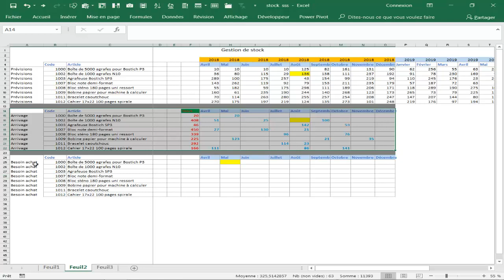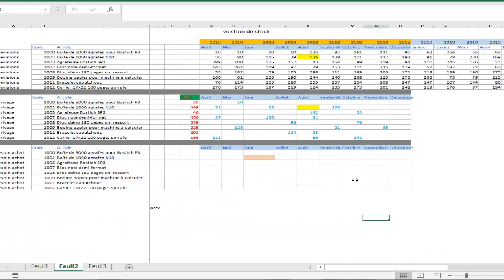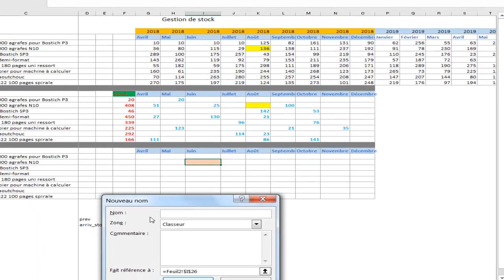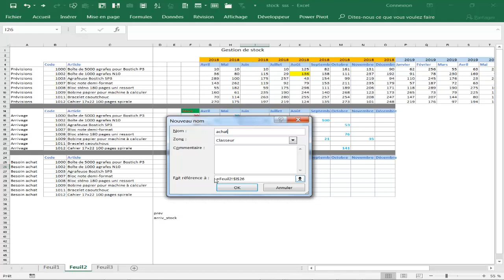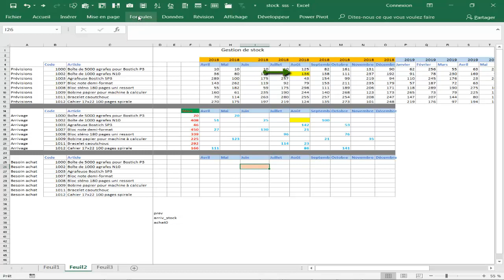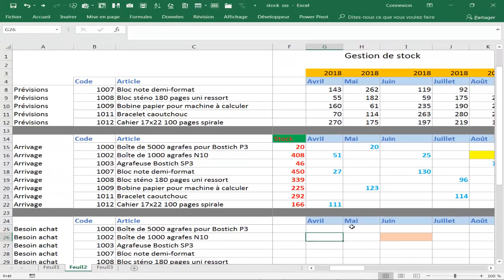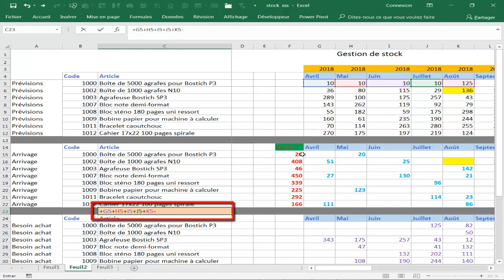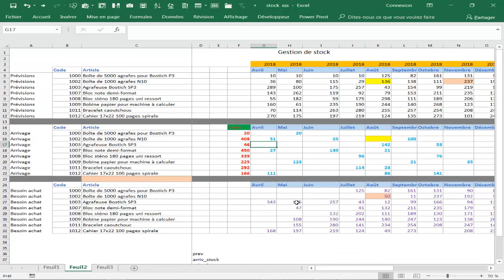Gestion de stock 2/3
Gestion de stock